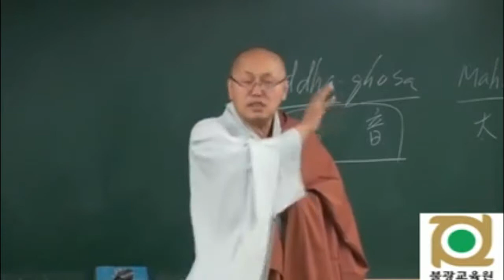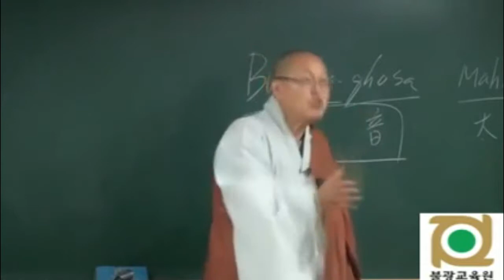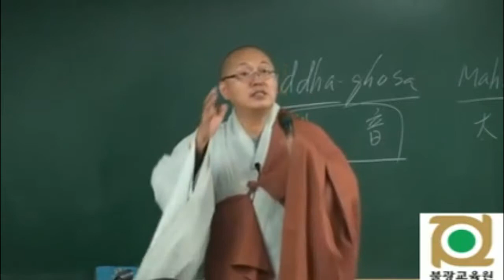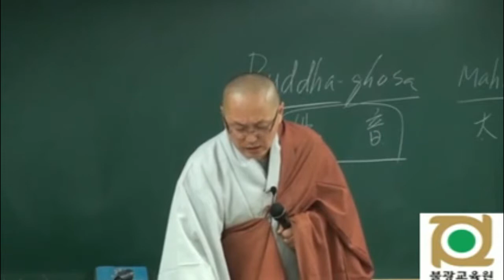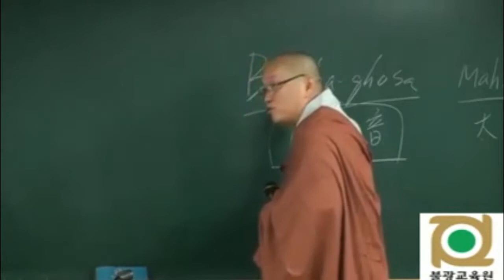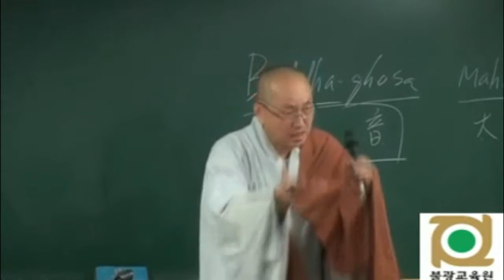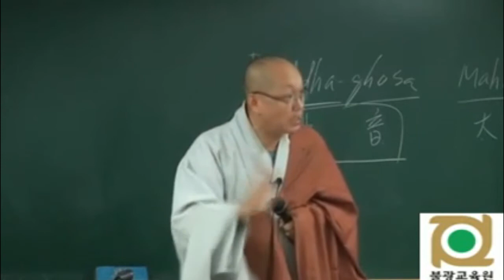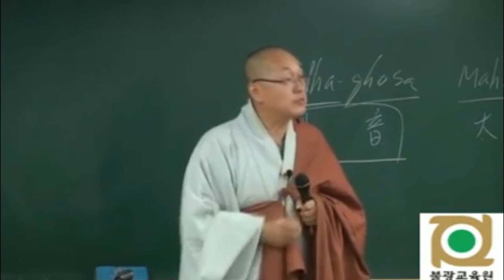각묵스님 청정도론 4 제1권 p33 해제2 붓다고사